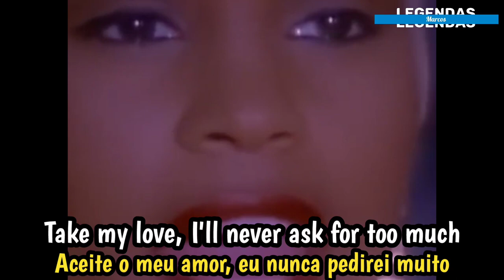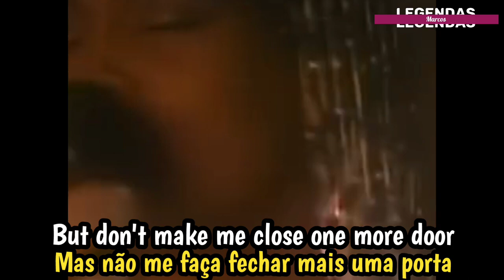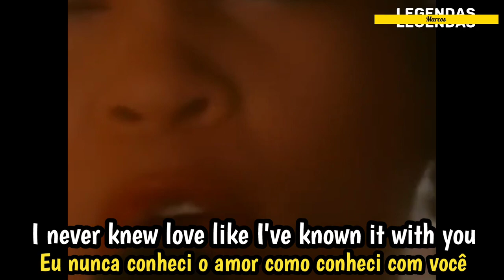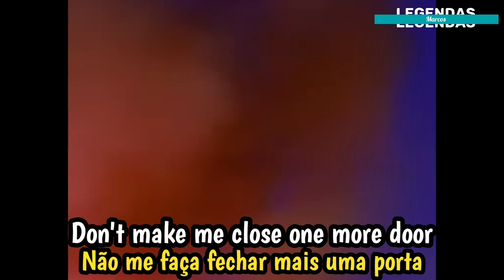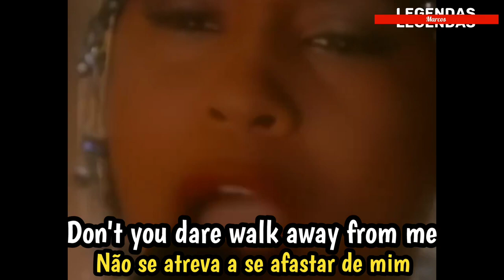Whitney Houston - I Have Nothing (Tradução) (legendado)1992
# Data de lançamento: 1992
Artista: Whitney Houston
Filme: O Guarda-Costas
# " I Have Nothing " é uma canção da cantora e atriz estadunidense Whitney Houston , lançada em 20 de fevereiro de 1993 como o terceiro single de The Bodyguard: Original Soundtrack Album (1992) pela Arista Records . A canção foi escrita por David Foster e Linda Thompson , e produzida por Foster.
# Depois dos sucessos consecutivos de " I Will Always Love You " e " I'm Every Woman " de Houston , "I Have Nothing" se tornou outro sucesso, chegando ao quarto lugar na Billboard Hot 100 e sendo certificado como Platina por a Associação da Indústria Fonográfica da América . A canção também se tornou um sucesso na parada Billboard Hot R&B Singles , com um pico de número quatro e um pico de número um na parada Billboard Adult Contemporary . Houston estabeleceu outro marco histórico na Billboardhistórico das paradas com os dois singles anteriores da trilha sonora e esta música, tornando-se o primeiro artista a ter três músicas dentro do top 11 da parada Hot 100 na mesma semana desde que a parada começou a usar dados do Broadcast Data System e SoundScan em 1991. Internacionalmente , a música alcançou o primeiro lugar no Canadá, os cinco primeiros na Irlanda e no Reino Unido, os dez primeiros na Dinamarca e Portugal, e atingiu o pico entre os quarenta primeiros na Austrália, Alemanha, Holanda, Nova Zelândia e Suíça. A canção recebeu várias indicações, incluindo para o Oscar de Melhor Canção Original , Grammy de Melhor Canção Escrita para Mídia Visual , e Soul Train Music Award de Melhor Single de R&B (Feminino